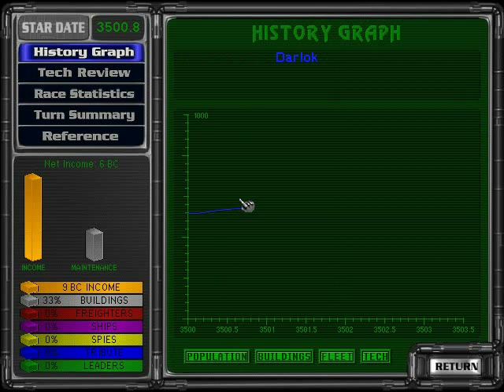Let's Play Together Masters of Orion 2 - 01-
We enter the realm of multiplayer 4x games as myself, Marajin and Realshard attempt to claim mastery of Orion at the expense of the other two

We setup our starting races before dealing with learning pre-warp technology and working out how a hive mind of cyborg fish people work

Appologies for the video not recording properly in the middle